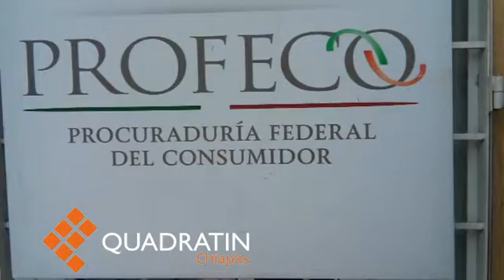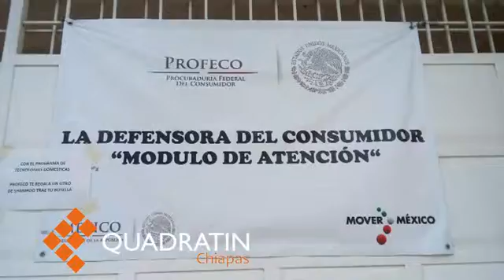En la mira mantiene Profeco a comercios en vacaciones